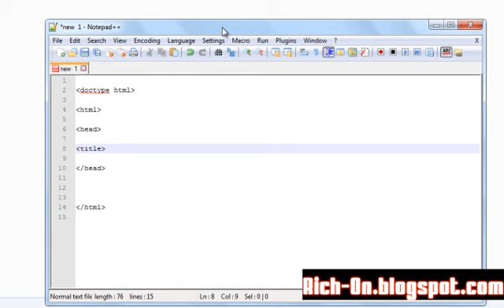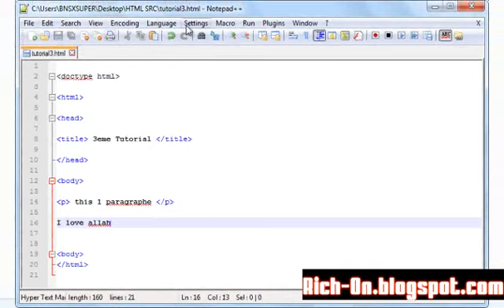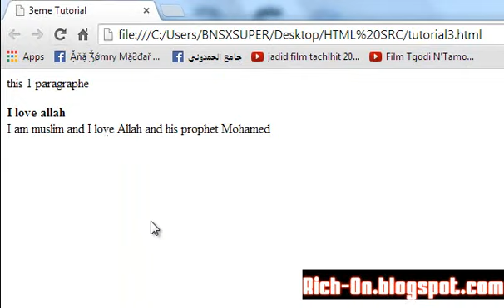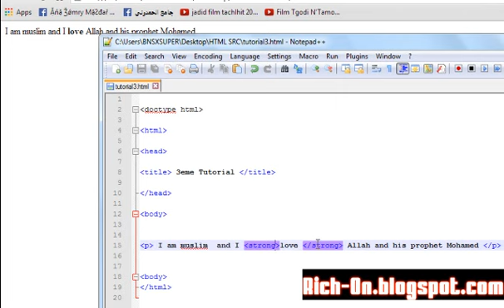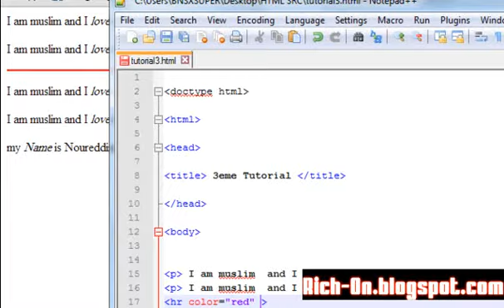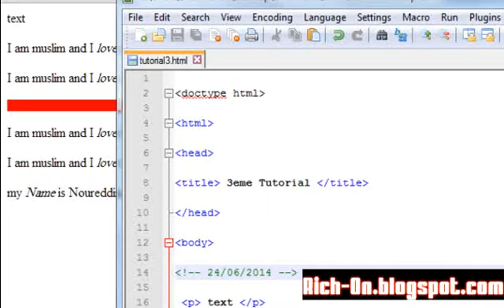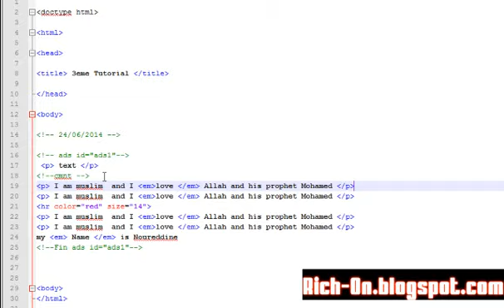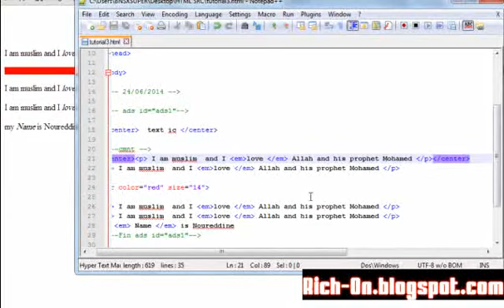HTML-CSS Tutorial -03- Bold,hr and Comment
لا تنسو زيارتنا على المدونة